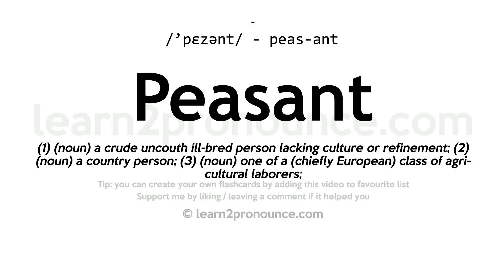Pronunciation of Peasant | Definition of Peasant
Peasant pronunciation | How to pronounce Peasant in English?
/`pezənt/
Meaning of Peasant | What is Peasant?
(1) (noun) a crude uncouth ill-bred person lacking culture or refinement; (2) (noun) a country person; (3) (noun) one of a (chiefly European) class of agricultural laborers;
What is Peasant | Peasant meaning and definition?